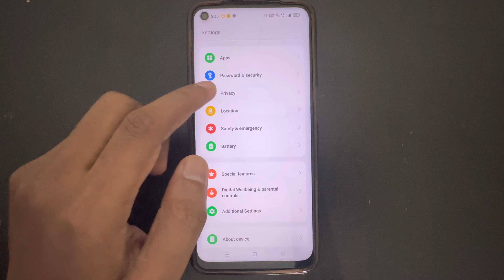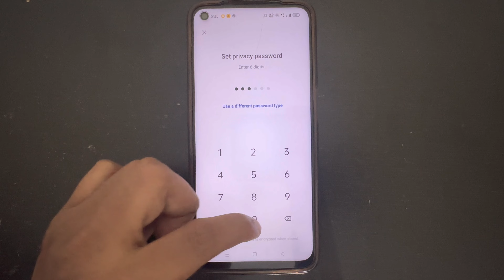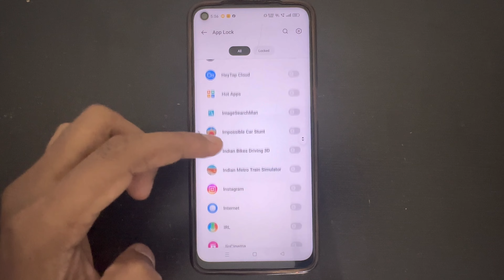instagram par password kaise lagaye | instagram me lock kaise lagaye bina app ke mobile settings se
About This Video -  instagram me lock kaise lagaye bina app ke mobile settings se